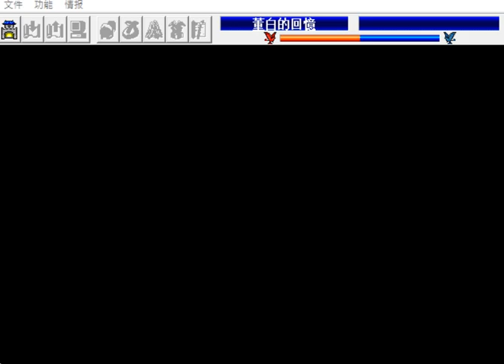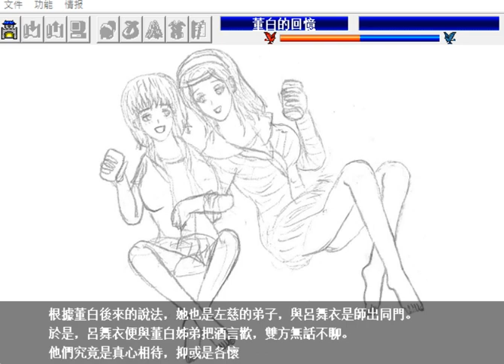【新改曹操傳6.4】呂舞衣VS董白姊弟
因為我覺得呂舞衣與董白這條線比較有趣，所以想先製作這部分的劇情。
與呂舞衣的「怨婦」性格不同，劇情中的董白的惡更偏向於變態，喜歡從虐待敵人的過程中得到滿足感。